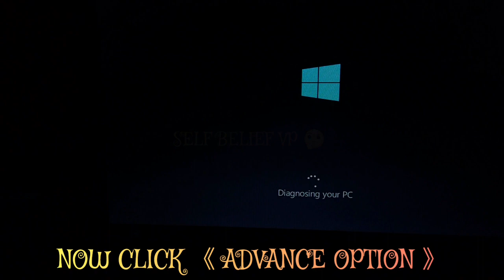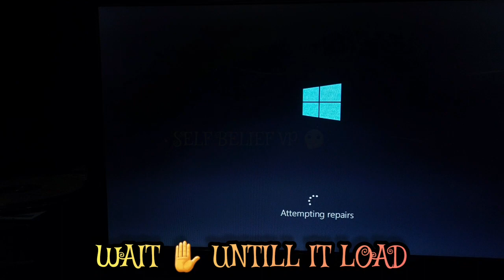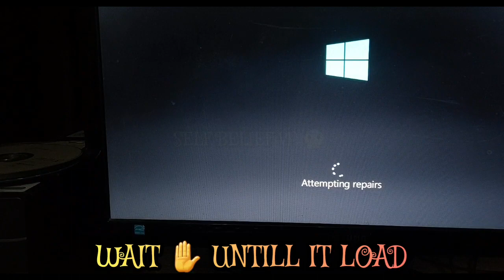COMPUTER🖥REPAIR பன்னலாம் வாங்க!@SELFBELIEFVP#selfbeliefvp#viral#trending#computer#repair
HI,HELLO FRIENDS WELCOME TO SELF BELIEF VP🤔 CHANNEL

HOW TO REPAIR YOUR COMPUTER YPOURSELF!

COMPUTER🖥REPAIR பன்னலாம் வாங்க!‎@SELFBELIEFVP